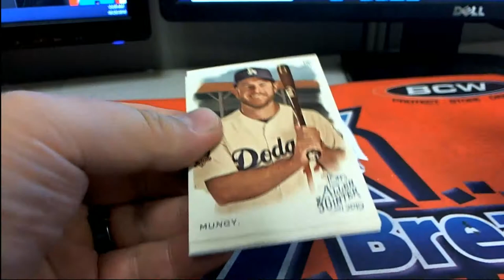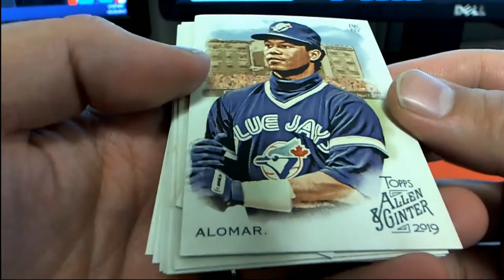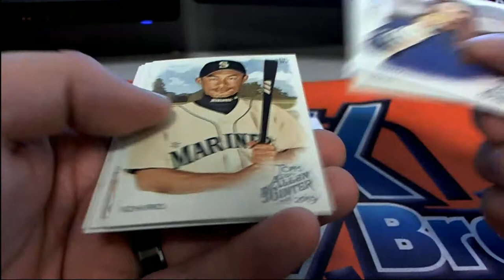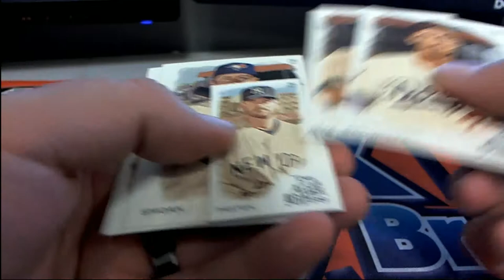2019 Topps Allen & Ginter Pack RIPS FOR LUKE L AND SHAWN C